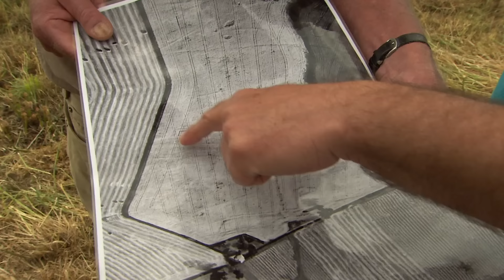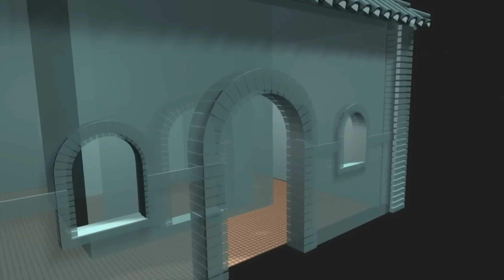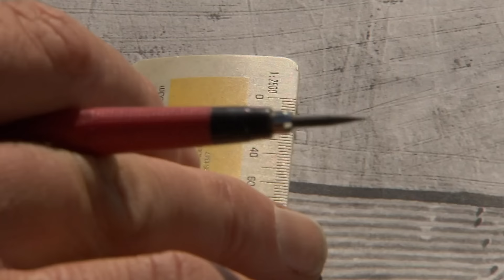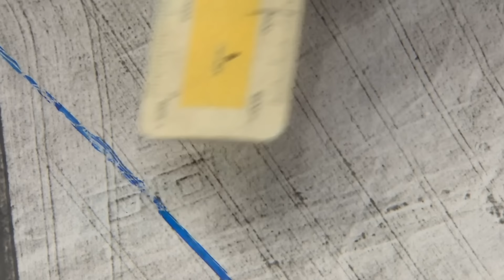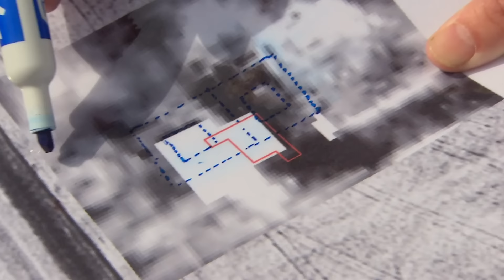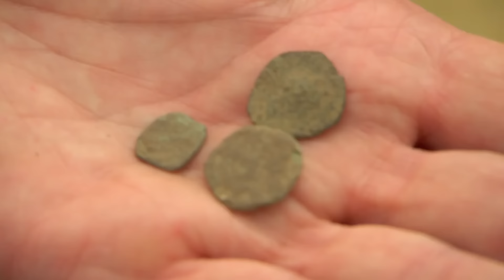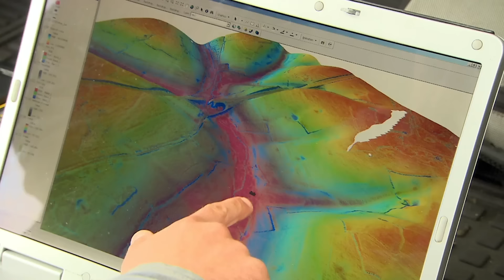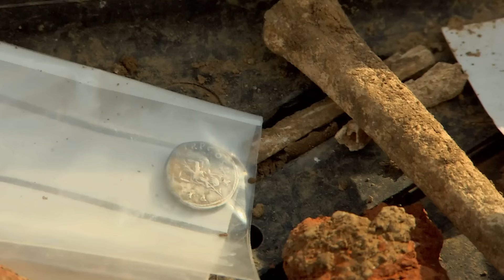“The Trouble with Temples” (Friar’s Wash, Hertfordshire) | S16E01 | Time Team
After you watch this episode, check out the official commentary video on the Time Team Official YouTube Channel!

Time Team has never found a Roman temple. But a 30-year-old photograph clearly shows double square cropmarks in a field. Surely this time they will strike lucky? The trouble is, the site may have suffered plough damage. Francis takes charge. Though initial excavations are encouraging, John and Stewart are puzzled by a geophysical anomaly. Including a tessellated pavement and a coin hoard, a picture gradually emerges of not one but four temples - in fact a whole complex of buildings. It proves to be one of the most important excavations in Time Team history.